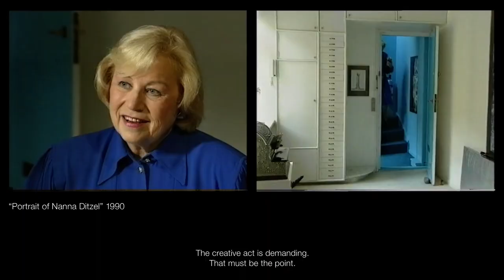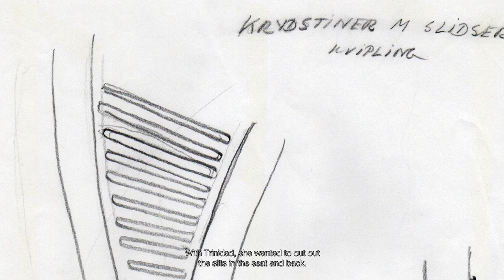Ideas crafted to last: Nanna Ditzel / Trinidad Chair | Fredericia Furniture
This year the Trinidad Chair celebrates its 30th anniversary. Being one of Nanna Ditzel's most significant commercial successes, the Trinidad Chair has stood the test of time and is still relevant today.

Explore the Trinidad Chair, designed in 1993 and dive into the story behind one of Ditzel's most successful designs.